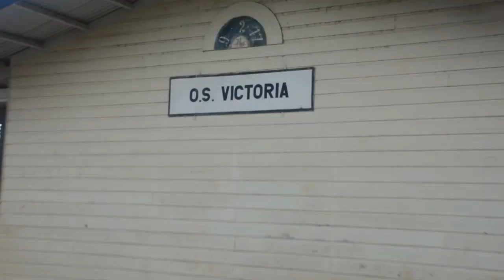12 09 2018 O.S. Victoria kampt met problemen